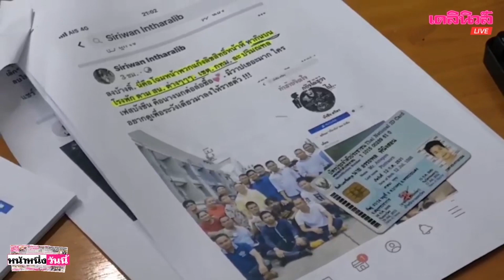“นิวสตาร์มีเดีย”แจ้งจับหลายคอมเมนต์ หมิ่นประมาท ยันไม่เกี่ยวแก๊งรีดลิขสิทธิ์|เดลิ[HOT]นิวส์131162